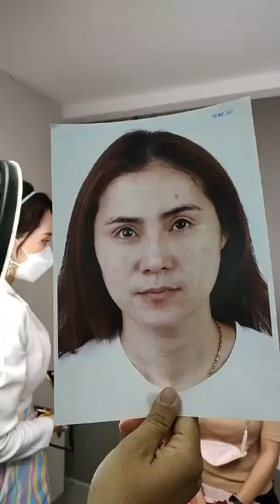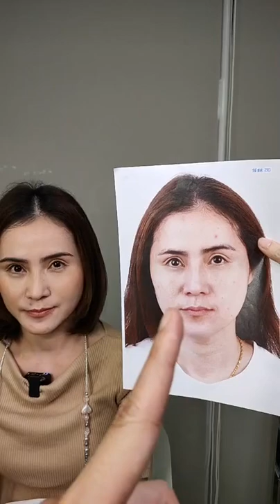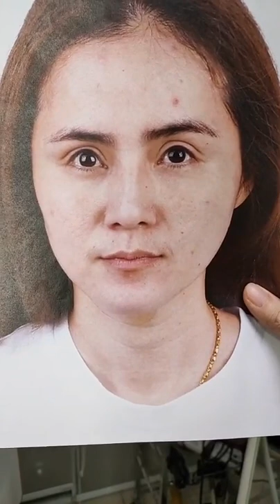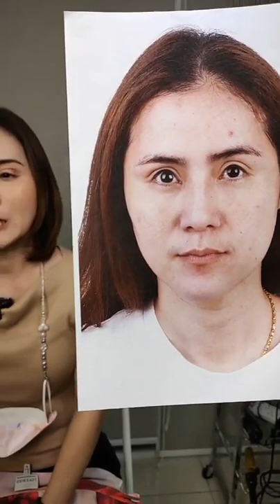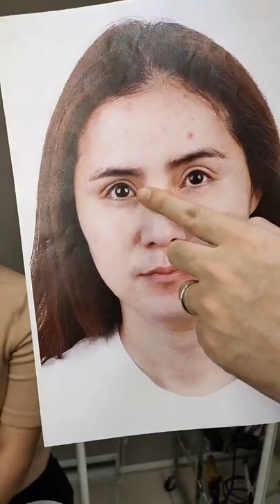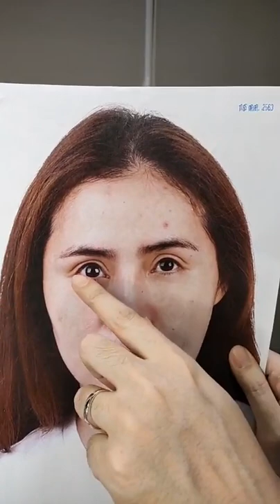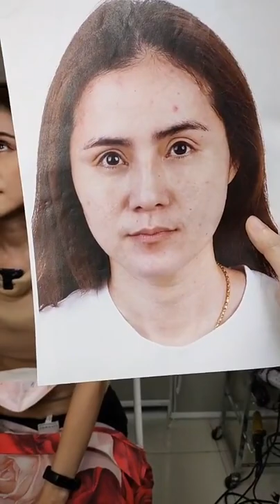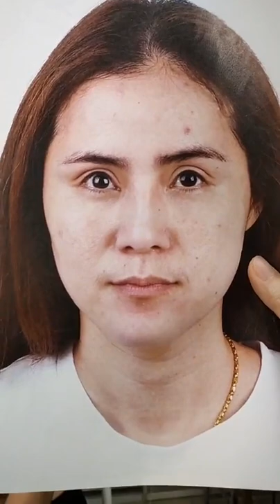ปัญหาตาจากที่อื่น ตาเหลือก!!! โดยการเติมไขมันที่ตา 2 เดือน กว่าจะได้แก้ต้องรักษา 3 ปี!!!